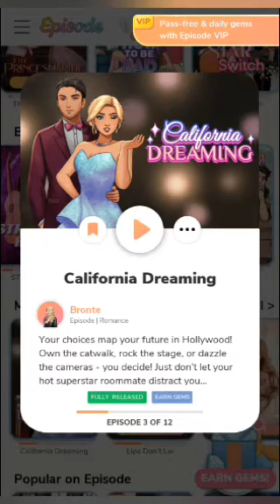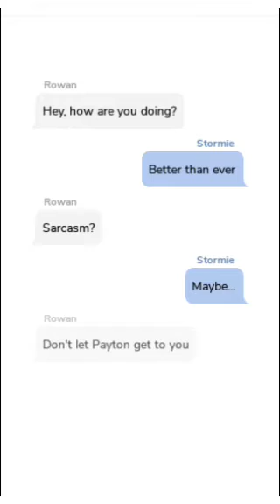California Dreaming ||#3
by Bronte